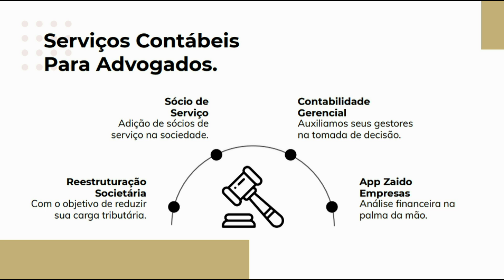PARTE 1 PROGRAMA SINAP NO AR NA CWB TV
PARTE 1 DATA 15/06/2021 PROGRAMA SINAP NO AR NA CWB TV